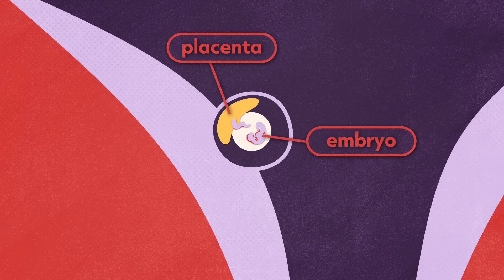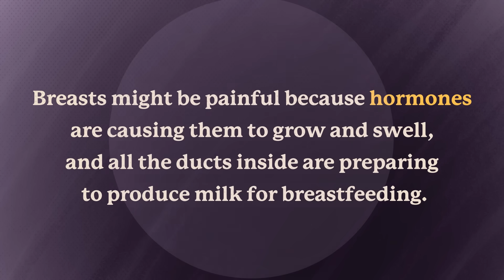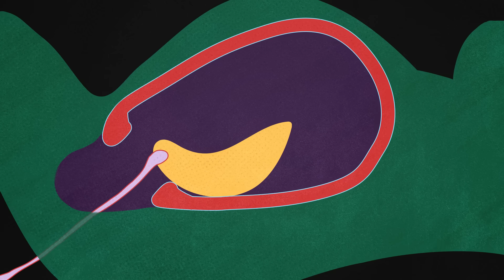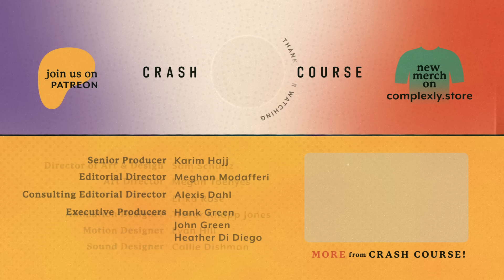Pregnancy & Childbirth: Sex Ed #9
Most sex ed tells you how not to get pregnant… but what if you want to? In this episode of Crash Course Sex Ed, we’ll traverse the complex journey of getting pregnant, being pregnant, and going through childbirth—with all the strange symptoms and fascinating science that entails.

Introduction: Want to Get Pregnant? 00:00
Getting Pregnant 0:39
Infertility & Pregnancy Loss 1:18
Being Pregnant 2:50
Giving Birth 5:45
The Fourth Trimester 8:18
Review & Credits 9:05